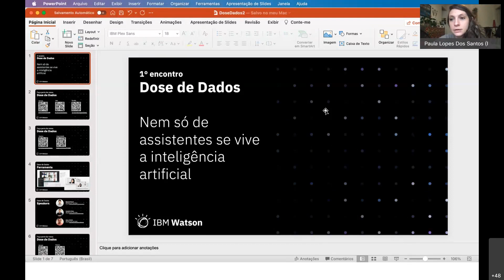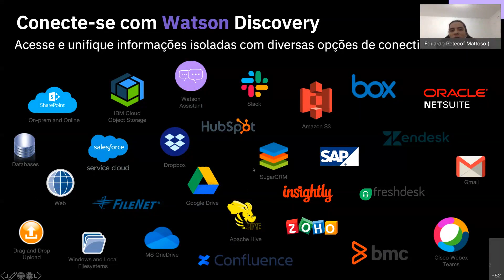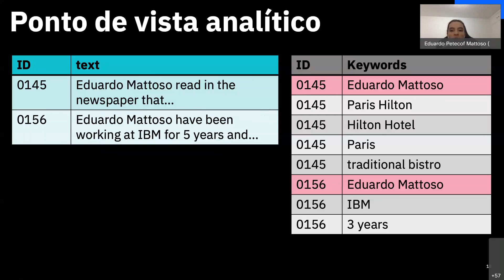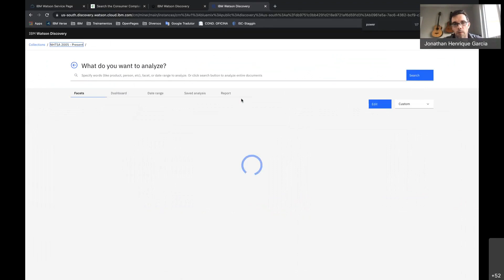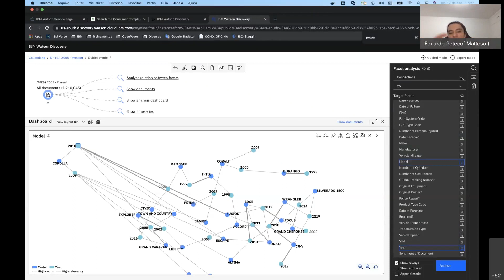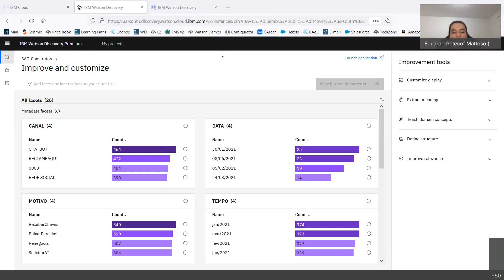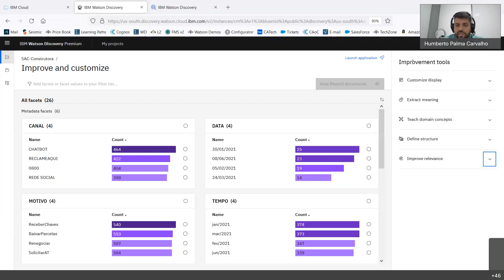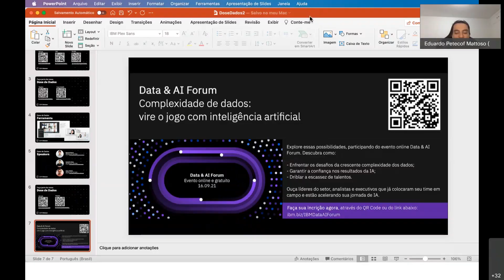2° Encontro Dose de Dados - Nem só de assistentes se vive a inteligência artificial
É muito comum se falar de inteligência artificial aplicada ao atendimento ao cliente ou no relacionamento com os colaboradores e funcionários das empresas através de assistentes virtuais. E, veja bem, essa é uma excelente aplicação para a IA e é, muitas vezes, a responsável por ser o primeiro contato das empresas com tecnologias cognitivas. Durante a pandemia, por exemplo, a adoção de IA para assistentes virtuais baseados na plataforma IBM Watson Assistant no Brasil dobrou entre janeiro e dezembro de 2020.

No entanto, há outras aplicações extremamente relevantes da Inteligência Artificial que irão auxiliar as empresas a alcançar novos patamares de transformação. E para começar a discutir novas soluções, que tal falarmos de IA na geração de insights por meio de mecanismos de descoberta com processamento de linguagem natural? Eles permitem a busca em informações não estruturadas, por exemplo. Assine a nossa Newsletter e acesse o HUB do Dose de Dados